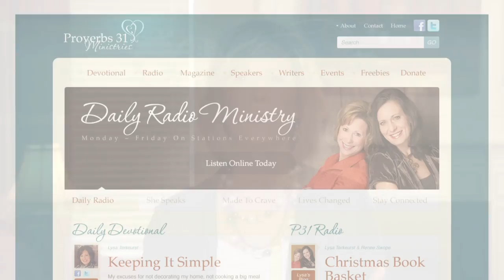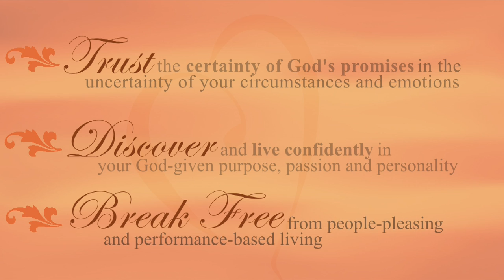A Confident Heart by Renee Swope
Step out of the shadows of self-doubt to live with a confident heart

Ever feel like you're not good enough, smart enough, or valuable enough? Renee Swope understands. Even with a great family, a successful career, and a thriving ministry, she still struggled with self-doubt. Sharing her own personal story, Renee shows you how to rely on the power of God's promises to find the security you need and the confidence you long for!

Exchange fear-filled thinking with faith-filled believing
Fail forward when life or sin sets you back
Embrace your God-given purpose, passion, and personality
See beyond who you are to who you are becoming in Christ
Powerful Scripture-based prayers are at the end of each chapter, along with Bible study questions and a chart with thirty-one promises to replace our most common self-doubts.